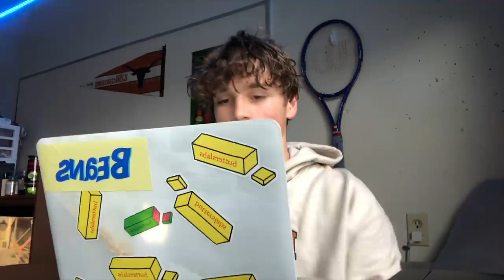I'm going to art school vlog